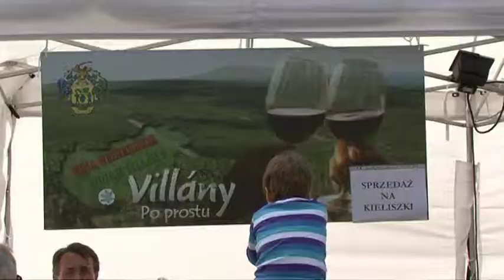Kawalkada Węgierska - wersja długa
Film Andrzeja Kowalaka